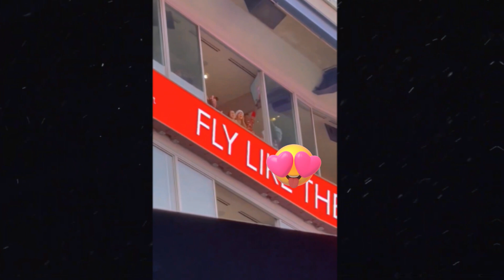Taylor Swift SHOCKED After Travis Kelce DROPS His Pants infront of Patriots fans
Once we get your message and our team confirms that you are the actual owner of the content we will remove the content immediately.Please note that all the pictures and sound are not intended for copyright and have been taken from non copyright sources